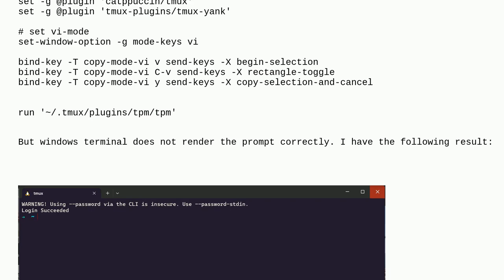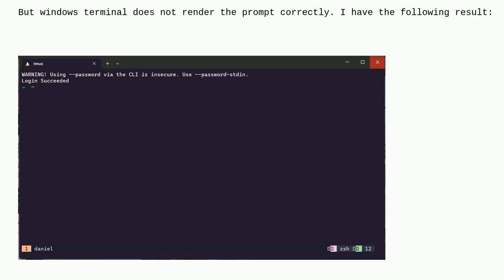TMUX does not print full prompt on the windows terminal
A special thanks goes out to the awesome community

  windows-subsystem-for-linux prompt terminal windows tmux